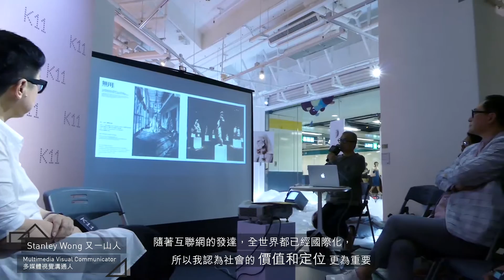Kulture Salon11 – SEP | Industrial x Art x Culture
出色的工業設計師重視美學與質量的同時，亦是我們生活中的解難者，利用創意提昇城市人的生活質素，賦予物件更多的可塑性。工作設計是生活上的點綴，如何透過日常品反映生活品味？我們將邀請業界人士、收藏家、設計師及買家逐一探討。

日期：9月16日、24日及10月8日
報名日期及方法：有待公佈